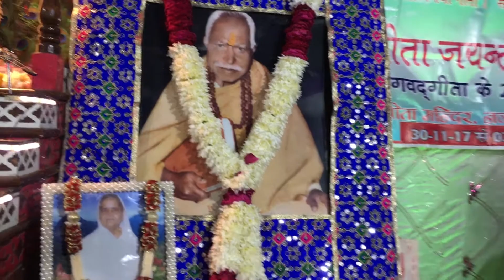77th Shri Geeta Jayanti Mahotsav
Shital Geeta Mandir,Ajmer